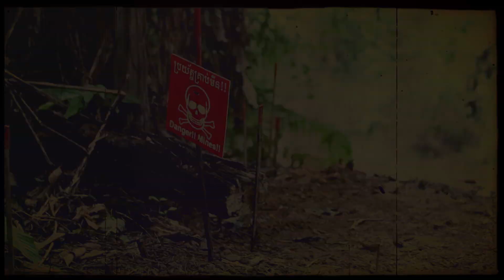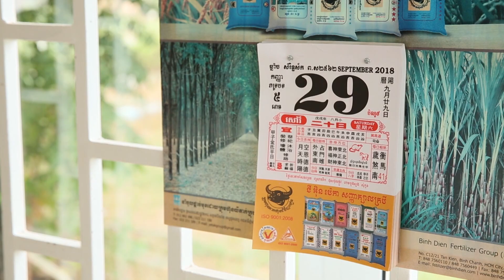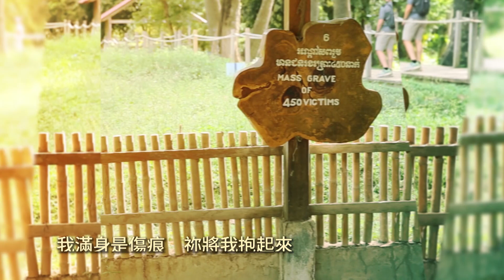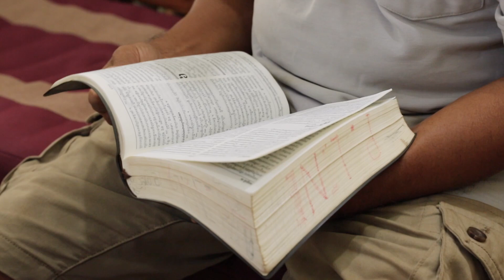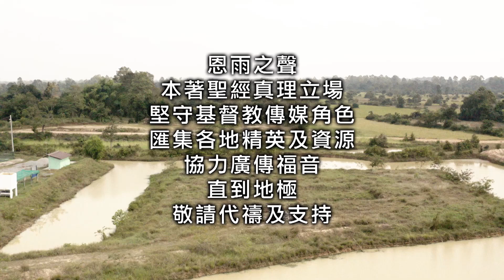電視節目 TV1627 / TV1539 從破碎到自由 (HD粵語)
辛奎撒是赤柬大屠殺的倖存者。當年他目睹家人被殺的經過，從死人堆裡爬出來，人生自此充滿創傷和痛苦，更誓要為家人報仇。沒想到當他再見兇手的時候，卻給了他們一個擁抱。
*桌上電腦用戶請在視頻右下方點擊CC圖像開啟字幕；手機用戶按playback setting啟動caption即可﹗